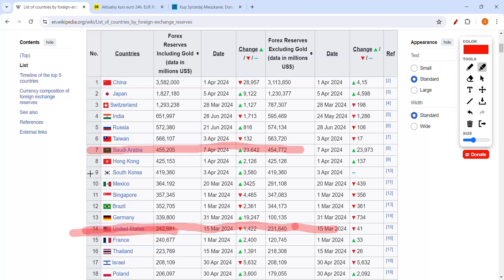EUR PO 9 ZŁ! KONIEC PLN DO EUR DOLARA UPADEK NA FOREX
Kurs euro idzie do góry! Kurs euro mocno zyskuje do złotego! Co się dzieje z EUR PLN? PLN może się zawalić do 2 zł i Polska przyjmie euro. Czy kupować, czy sprzedawać euro?